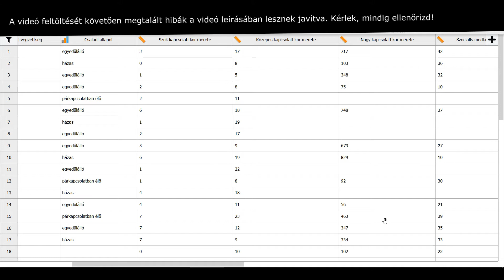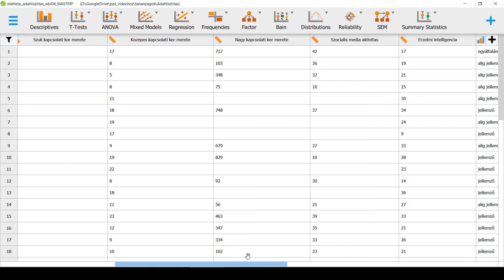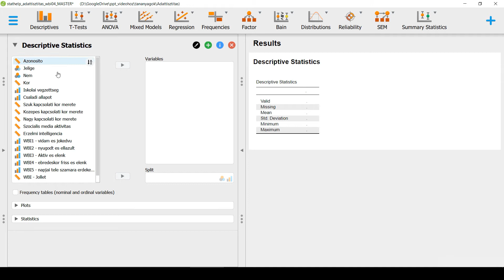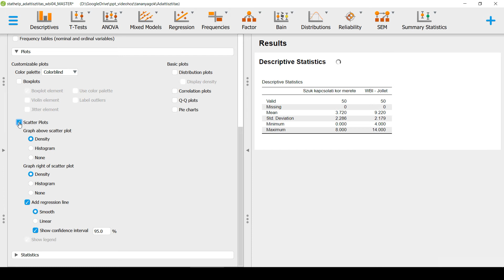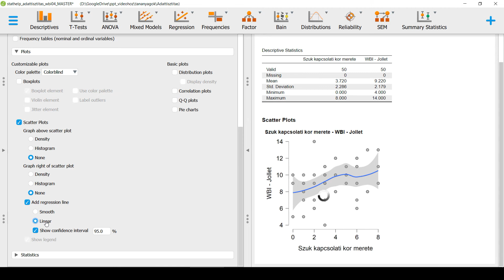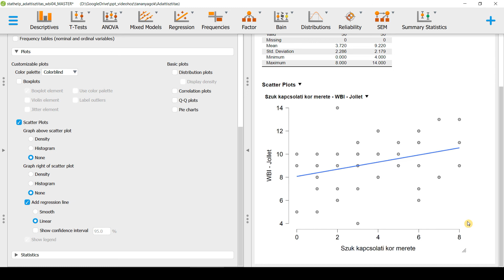Parametrikusság ellenőrzése 20 - Szóráshomogenitás ellenőrzése pontdiagramon JASP-ben